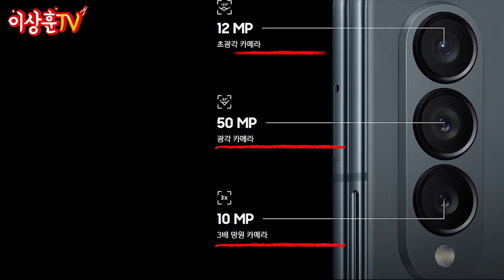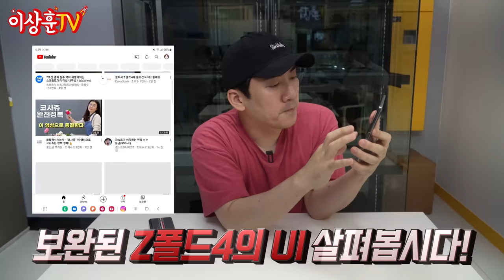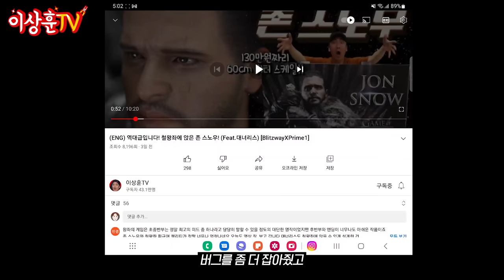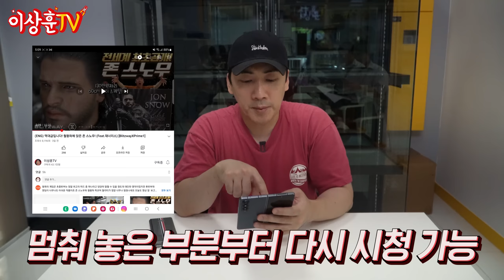폴더블 폰 이제는 사야할까? Z폴드4! 전작과 달라진 점 알려드립니다! [samsung]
상추들~ ㅅㅎㅇ
최신상 갤럭시 Z폴드4를 빌려(?)와봤습니다!
가볍게 슬쩍~ 훑어 보는 오늘의 컨텐츠!
유용하셨다면 좋아요를 눌러주세요~